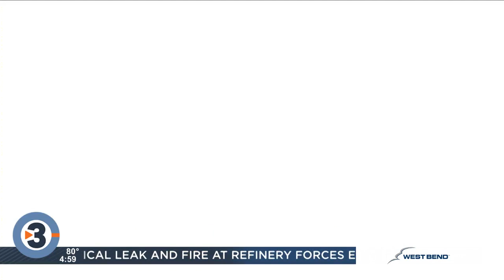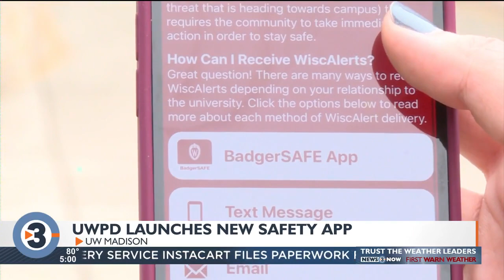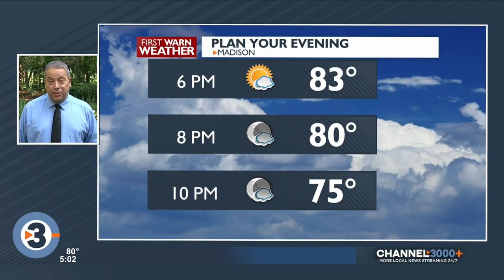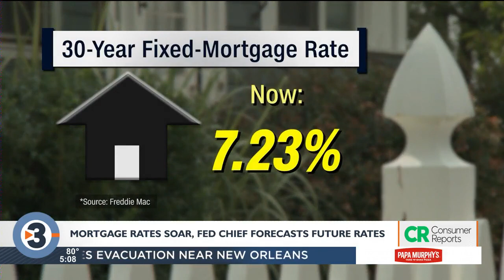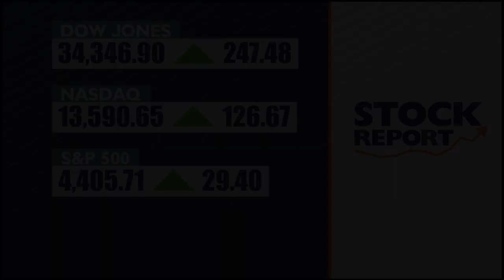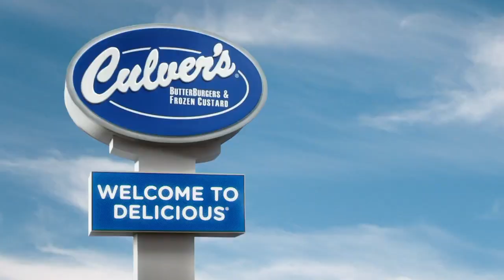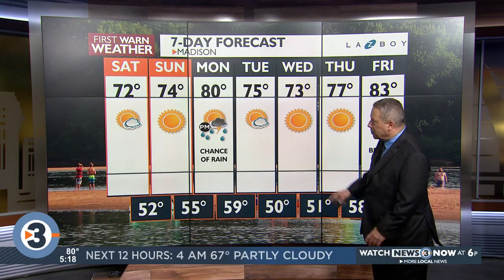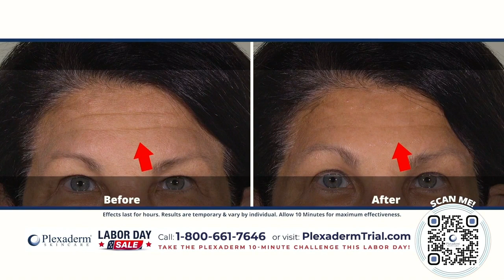News 3 Now at Five: August 25, 2023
Get your 5 p.m. news update from WISC-TV News 3 Now and Channel3000.com in Madison, Wisconsin.